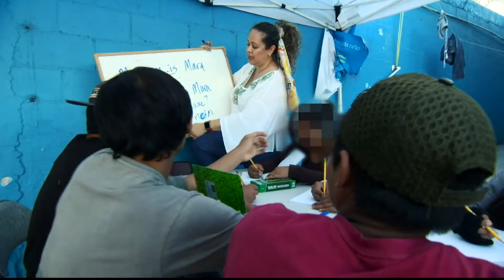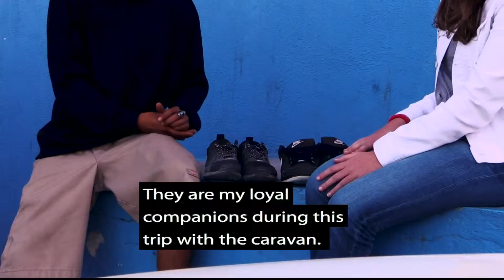RFL Presents: “Beyond the Border” (Part 3 of 7)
Richard French visits the U.S.-Mexico border to see migrant shelters, meet migrants and people trying to help them, and border agents who are working at the wall.